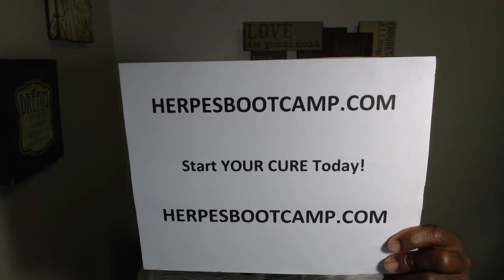Did Herpes Change Your Life Completely?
shows how I was cured forever of herpes and how you can also be forever free of the herpes virus, HSV 1 and HSV 2.